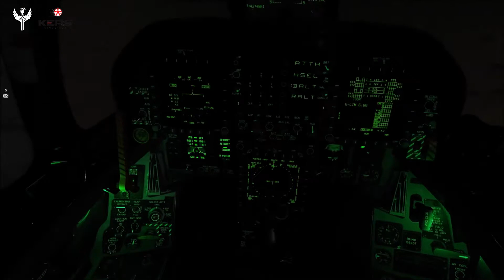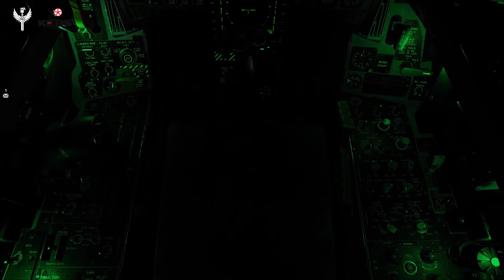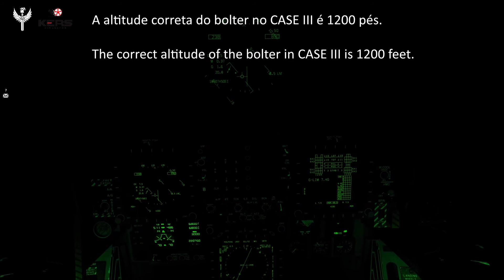DCS | Pouso CASE III Simulado | Missões Operacionais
0:00 - Check-In Mother
1:53 - Estabilished
3:34 - Commencing/Check-In
4:16 - Platform
5:02 - Final Radar Contact
5:34 - Needles
7:07 - Call the ball
7:31 - bolter bolter
8:20 - 6 miles, rejoin
9:47 - Call the ball / 3rd wire

Hope! Neste vídeo mostramos um treino operacional de CASE III no porta aviões, existem algumas correções importantes no vídeo. Reforçamos que foi um treino rápido.

Senta a Púa!